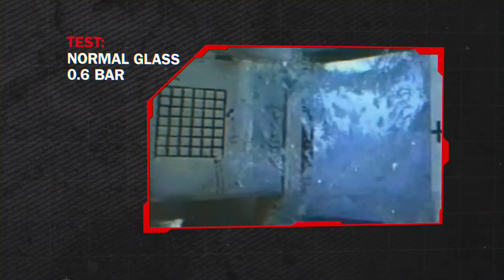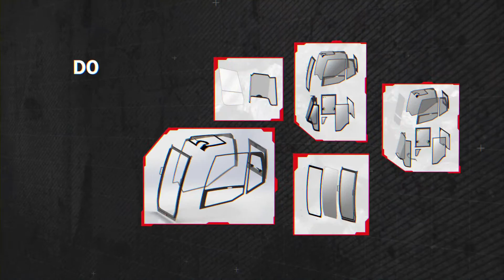Hammerglass for excavators and wheel loaders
What happends with the driver in case of a dud (undetonated explosives) goes off when sitting behind grills and laminated glass? Scary insight in the daily dangers of a cab driver